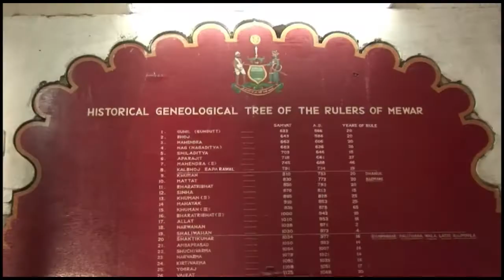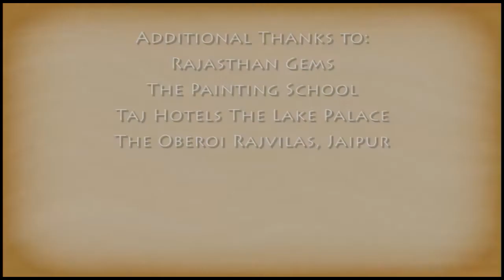Journeys In India - Jaipur (Full Episode)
Last Nerve is an entertainment company specializing in TV and theatrical
productions.  The company currently has two shows in
production—Journeys in India and Journeys in Africa for public television.
Specializing in on-site production, Last Nerve provides quality
programming for discerning audiences.

William Ball came to entertainment through the education, travel and business sectors using those unique mix of skills to create innovative and exciting shows for television and live audiences.